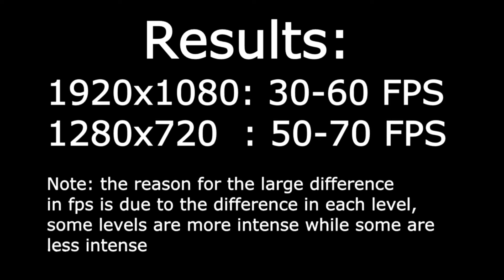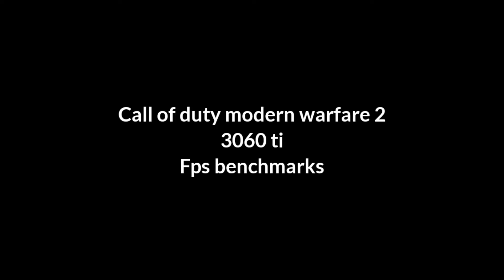call of duty modern warfare 2 | gt 710, 1050 ti, 3060 ti FPS Benchmarks | 720p, 1080p, 1440p, 2k, 4k